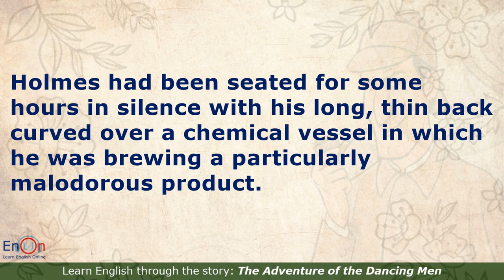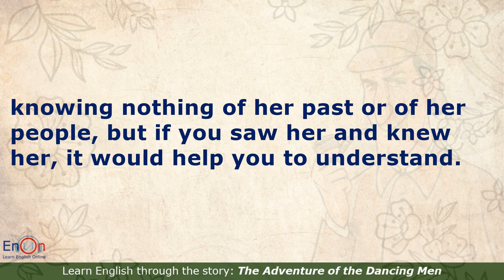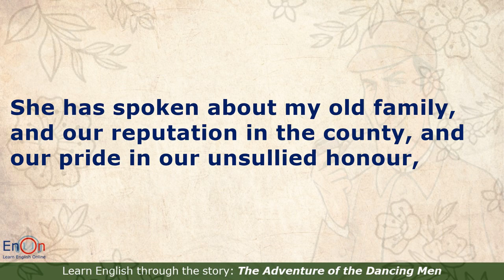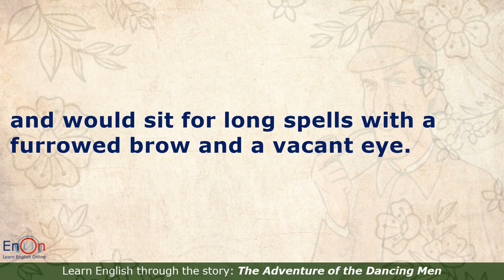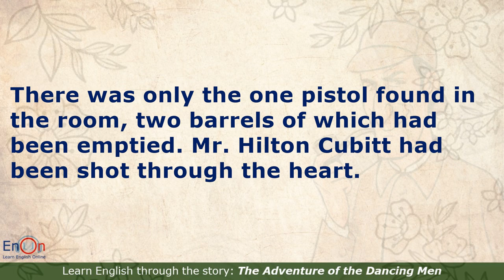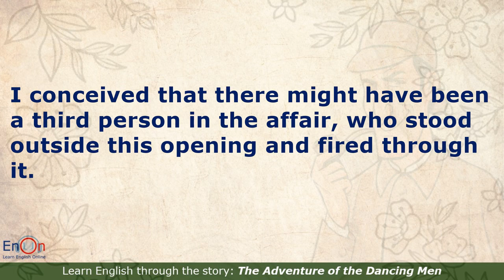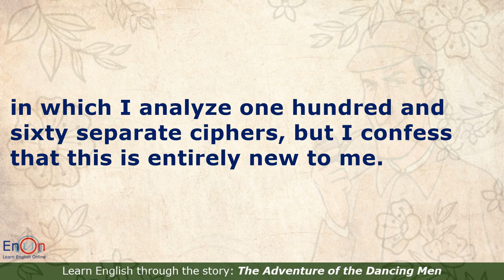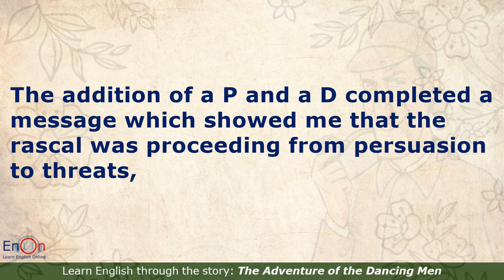Learn English through story level 7 ⭐ Subtitle ⭐ The Adventure of the Dancing Men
Learn English through the story "The Adventure of the Dancing Men"

This story is in the collection "The Return of Sherlock Holmes" published in 1905. The collection inclueds 13 Sherlock Holmes stories: